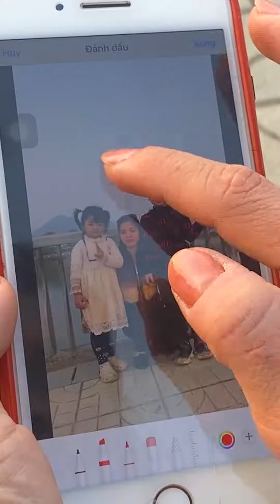Poor girl and good boy - Funniest Shorts Compilation || Best videos by LeoKara family